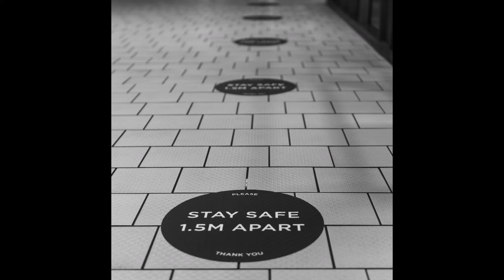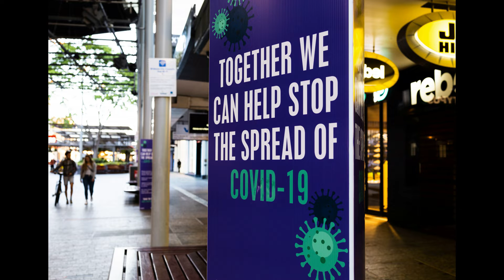آیا امکان دارد که کرونا ویروس در نهایت دچار خود تخریبی شود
آیا امکان دارد که کرونا ویروس که منجر به بیماری کووید ۱۹ می‌شود، در نهایت دچار خود تخریبی شود و آیا در مسیر پایانی همه‌گیری قرار داریم؟
برای پاسخ به این سئوال به سراغ آقای دکتر برزو سالک رفتیم!

دکتر سالک از متخصصین ساکن در کانادا درباره این سئوالات پاسخ میدهند.

Dr. Borzoo Salek has been a researcher, senior consultant and executive director of many health projects and comprehensive projects for more than three decades in the areas of infection control, burns, cancer, cell therapy and stem cells .